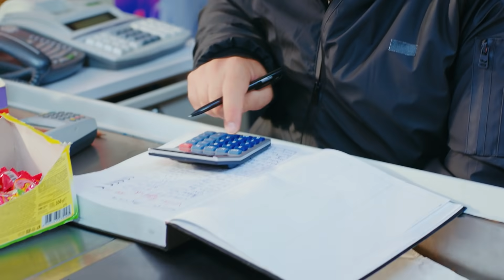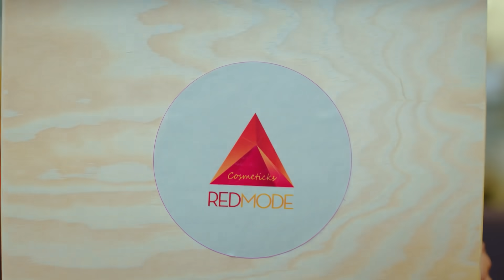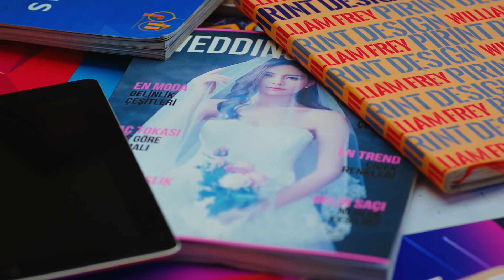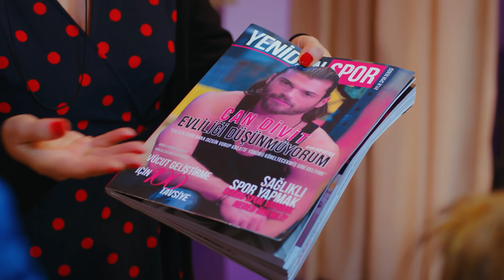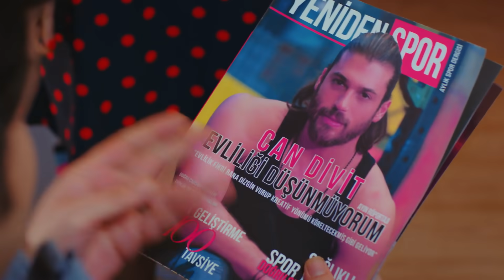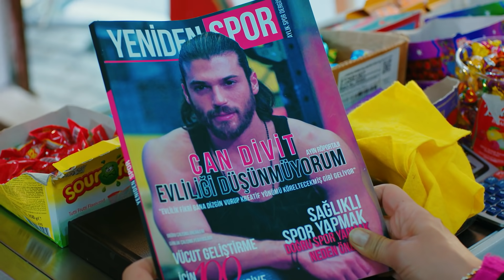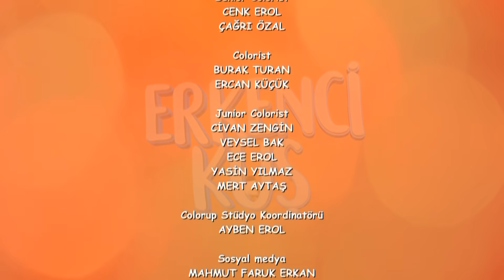Pájaro soñador - Capitulo 78 (Audio Español) | Erkenci Kuş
Producción: Gold Film
Productor: Faruk Turgut
Director: Çağrı Bayrak
Guión: Ayşe Kutlu Üner

Emitir:
Sanem Aydın: Demet Özdemir
Can Divit: Can Yaman
Leyla Aydın: Öznur Serçeler
Mevkibe Aydın: Özlem Tokaslan
Nihat Aydın: Berat Yenilmez
Emre Divit: Birand Tunca
Ayhan Işık: Ceren Taşçı
Muzaffer Kaya (Zebercet): Cihan Ercan
Deren Keskin: Tuğçe Kumral
Cengiz Özdemir (Ceycey): Anıl Çelik
Güliz Yıldırım: Sibel Şişman
Osman Işık: Ali Yağcı